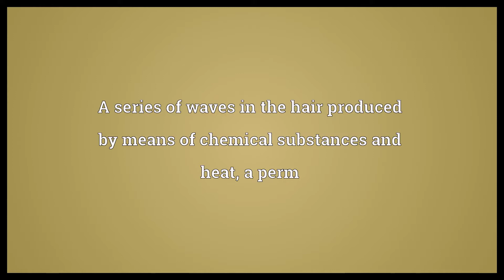Permanent wave Meaning